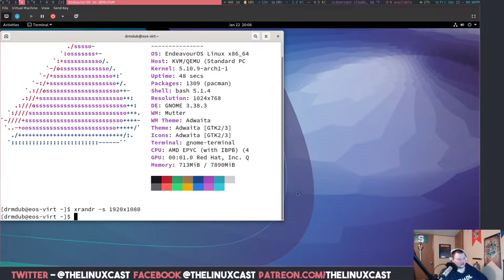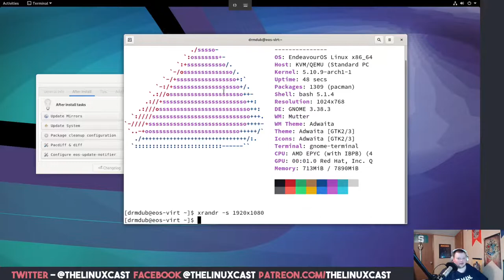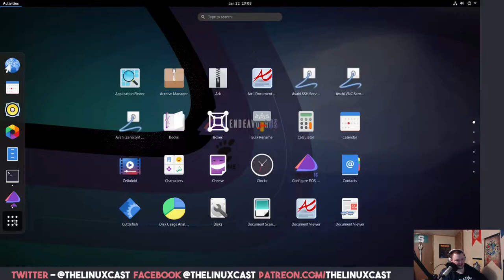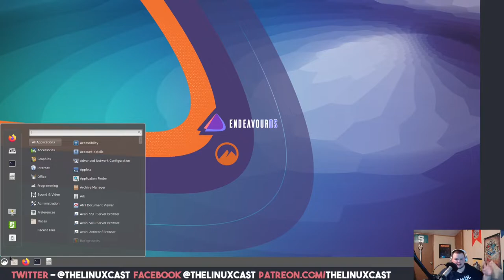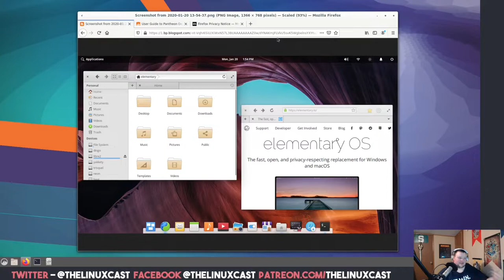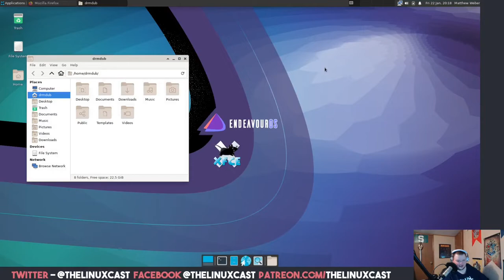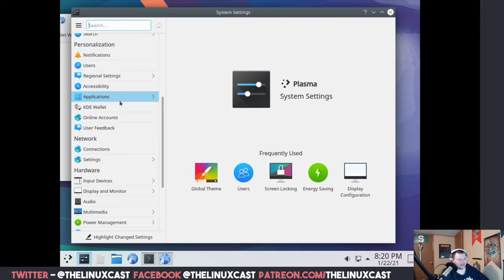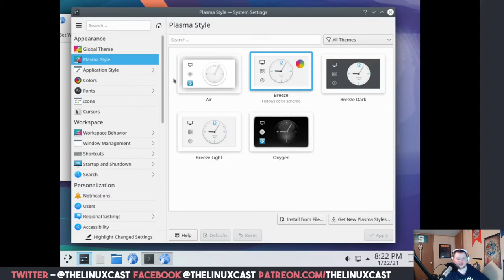Top 5 Desktop Environments for 2021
Matt takes you through the top 5 desktop environments that you should try out in 2021.

-- Follow us 🐧🐧 --